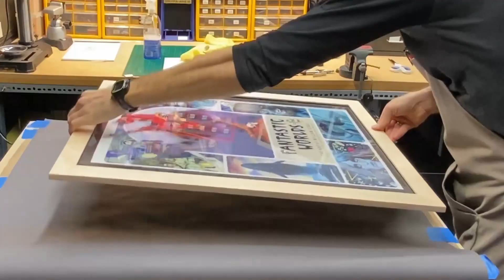Build this plywood art frame! Modern design - pure and simple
Frames, in their simplest form, are rectangles around something else. And these birch plywood art frames are as simple as they come. Watch along as J Robert Clark demonstrates the straightforward maker techniques used in constructing these modern examples of the classic frame. Complete with steps for archivally mounting the art!

Specs:
Materials: 1/2" BalticBirchPlywood, WoodGlue, 1/8" clear acrylic, and archival mat, backer & tapes

Dimensions: 1 1/2" plywood strips with 3/8" deep x 1/2" straight rabbet/dado; corners joined using standard miters; frames vary in size based on artwork

Tools:
Table saw, router (in custom table saw insert), palm sander, sanding block, sandpaper, strap clamps

Two custom-made jigs were also used: the cross-cut and miter-cut jigs. Both built after watching HowTo's by William Ng here on YouTube

Art:
"Fantastic Worlds - the Art of William Stout" - signed poster, 2018